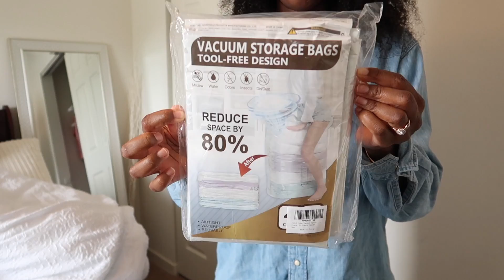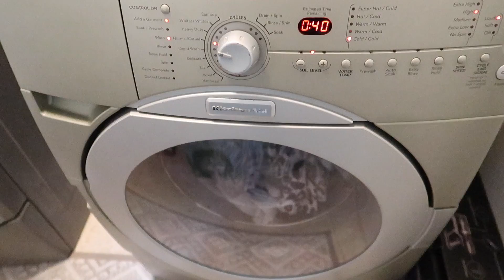MESSY HOUSE TRANSFORMATION | 3 DAYS OF EXTREME CLEANING | HUGE WEEKLY LAUNDRY ROUTINE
Hey everyone, todays cleaning video is jam packed with tons of messy house cleaning and transformation s. It did take me 3 days to clean my messy house. Also in the 3 days of cleaning my messy house, I tackled my huge weekly laundry routine. So over the 3 days I tackled tons of extreme house cleaning and laundry. I hope you enjoy all of the messy transformation s and I hope todays video gives you tons of extreme cleaning motivation to clean your house.

Please share this messy house transformation with friends and family 🤗🤗

Target Hamper

IKEA containers

Before You Leave Today's video

🤍Drop me a beautiful comment
🤍BINGE WATCH, so you can get to know me and my YouTube channel ❤️❤️❤️

About Me:

🤍My name is Ryan Michelle. I am a military wife and a mom of 4. We currently live in Virginia but we will be moving to Germany soon. On my channel, I create cleaning motivation, laundry motivation, and messy filthy house transformations to inspire and motivate you to tackle your cleaning or everyday chores.

More Laundry and Cleaning Motivation

🤍Laundry Routines

🤍Laundry Motivation

🤍Cleaning Motivation